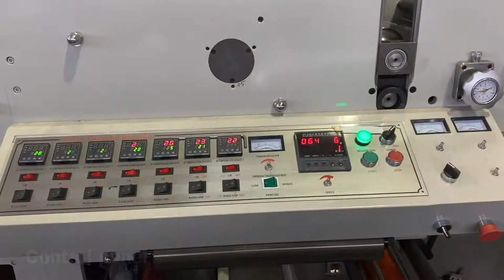WITY480 7B Plastic Film Flexo Printer (PVC sleeve label printing test)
Flexo printing machine for normal sticker/label printing, but also worable with PVC shrinkable sleeve label printing, realized by good control on drying temperature and correct ink choice. Machine comes with BST web guiding, corona treatment, inline slitting for waste edge trimming.